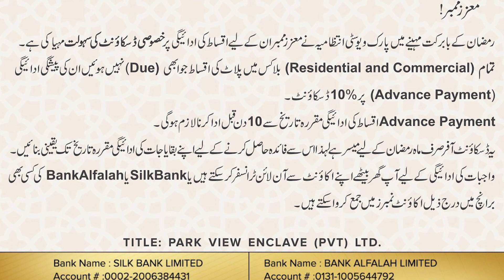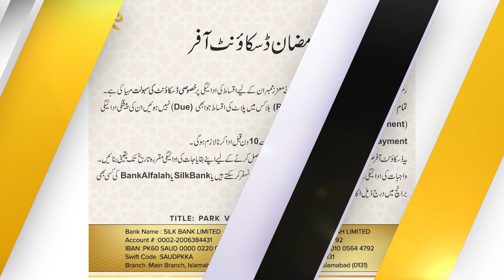Parkview City Ramadan Discount Offer 2023 | Prime Group of Marketing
For Investment or Property Consultancy:

House No. 1260, G16 Islamabad